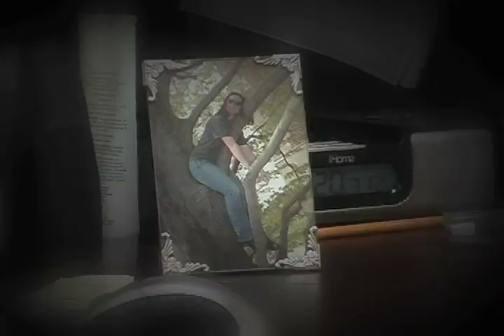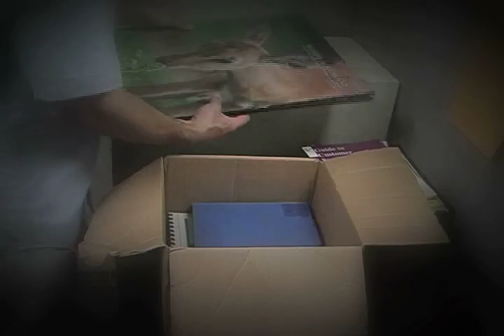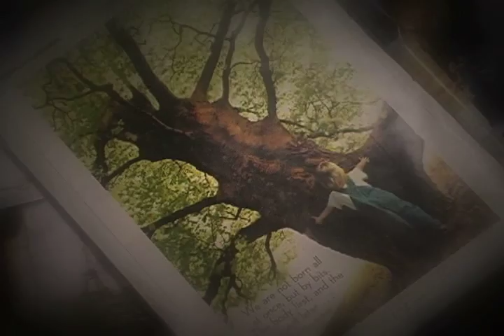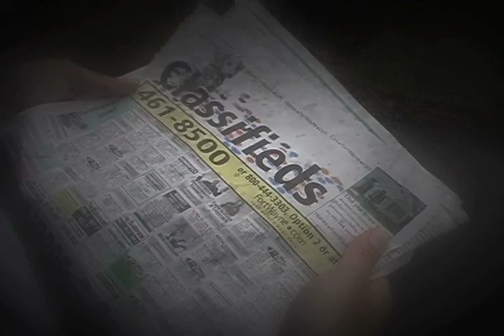Escape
A film I made for a class. This is my first film where I had to do everything from start to finish. It became an experiment in matte painting.

Note: The song playing in this video is not mine. It is titled "Parlez-Moir D'Amour" and it is performed by Lucienne Boyer.